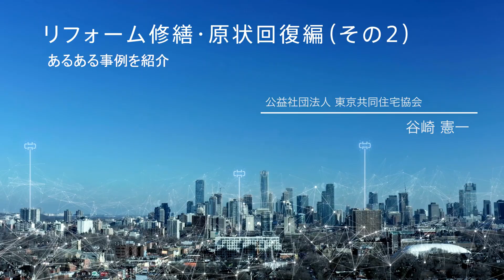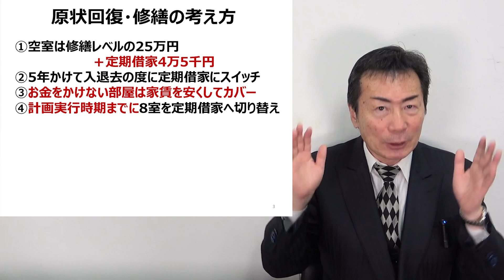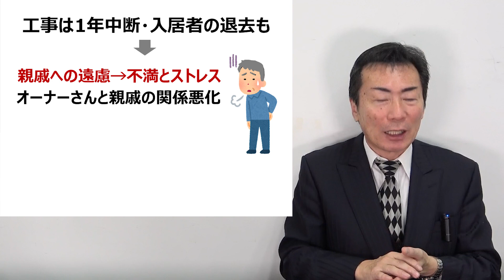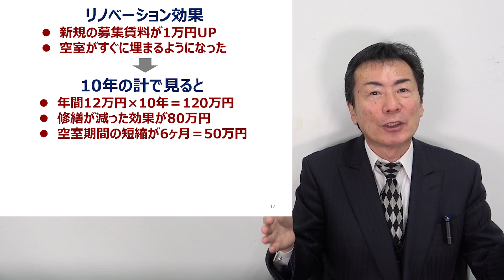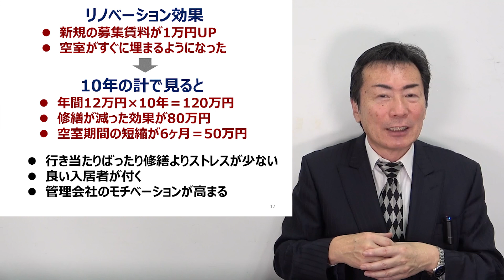『リフォーム修繕・原状回復編（その2）』 講師：谷崎 憲一（公益社団法人東京共同住宅協会）【賃貸経営無料相談ダイヤル：03-3400-8620】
昭和44年の発足以来、大家さんの賃貸経営を支援し続けている「公益社団法人東京共同住宅協会」の主催するセミナー動画です。
【大家さん専用無料相談ダイヤル：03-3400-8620】
～賃貸経営に役立つ情報満載のホームページは「東京共同住宅協会」で検索！！～

■大家さん大学オンラインセミナー（2024年1月16日配信）
タイトル：『リフォーム修繕・原状回復編（その2）』
講師：谷崎　憲一（公益社団法人東京共同住宅協会　資産活用研究室　室長）